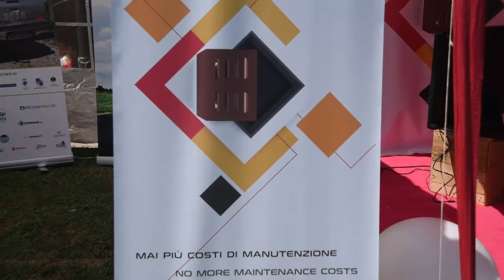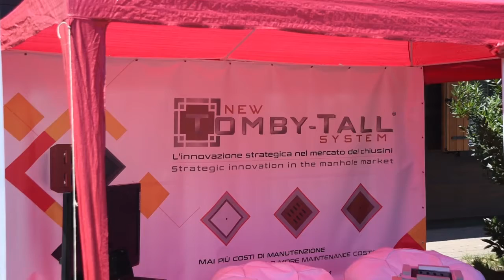Intervista a Patrizio Bolgan, Brodcast Events International, Tomby Tall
Intervista a Patrizio Bolgan, Brodcast Events International, Tomby Tall, di Simone Canova, Valter Ferraris, Elena Pagliai. Una produzione Econnection per Ecofuturo